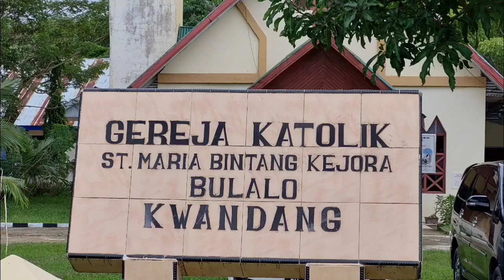B E R S I N A R L A H || SEKAMI Paroki Santu Kristoforus Gorontalo dan Suster DSY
Bersyukur kepada Tuhan bisa memaknai Yubileum 150 tahun Kongregasi DSY dengan Aksi berbagi 1.500 Rosario. Hari ini  bersama SEKAMI Paroki Santu Kristoforus Gorontalo
Pada Hari Raya Penampakan Tuhan - Hari Anak Misioner Sedunia ke 179 tahun

Untuk anak anak SEKAMI semoga tetap menjadi Bintang Misioner, Bintang Pengharapan. Bunda Maria Doakanlah Kami.

Terima kasih juga kepada keluarga keluarga yang membantu Komunitas Suster DSY Santu Bonaventura Gorontalo dalam menjalankan Aksi ini Jelang Yubileum 150 tahun Kongregasi DSY. Tuhan Yesus Memberkati kita Semua.

Vokal : Ghisella Maria